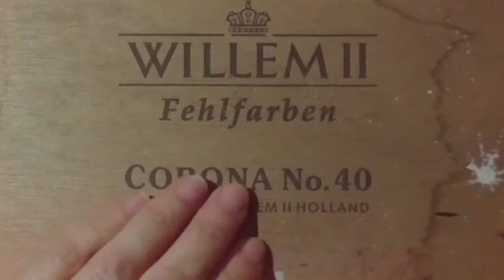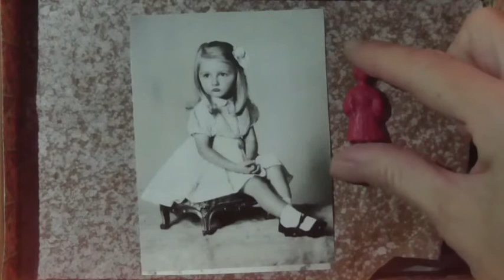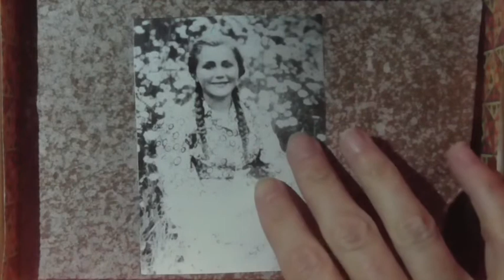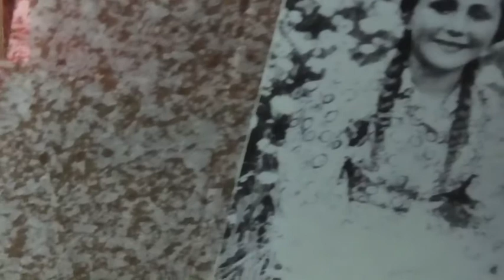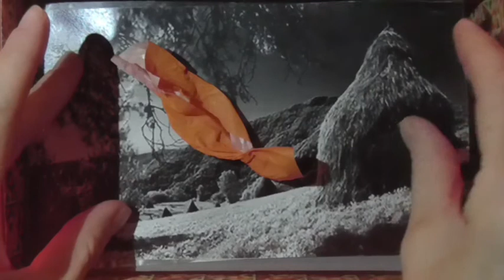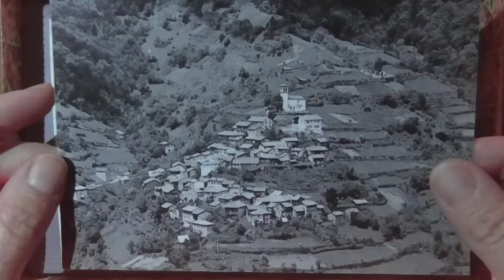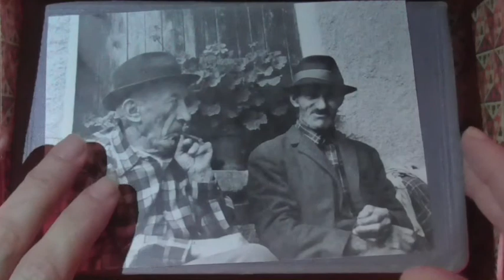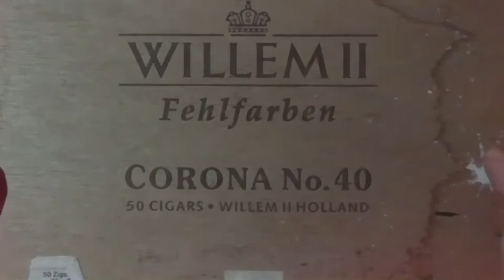"The Wedding" by Gushi & Raffunk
(English below)
“Il Matrimonio”, il racconto di una storia d’amore del passato.

“Il Mare nel Bosco (chiudo gli occhi e vedo)” è uno spettacolo che abbiamo scritto e presentato all’interno del festival Ikarus, un progetto culturale importante sviluppatosi lungo la Green Belt.

I nostri compagni di viaggio sono:
Anna Givani “The Bloom Machine” - animazioni dal vivo
Roberta Colacino - “raffiguratrice” dei sogni
Amerigo Dorbolò - autore e voce narrante dei racconti delle Valli.

"The Wedding", a love story of old times.

"Il Mare nel Bosco (chiudo gli occhi e vedo)" is a show written by GUSHI & RAFFUNK, presented as part of the Ikarus festival, an important cultural project developed along the Green Belt.

Our colleagues in the experience are:
Anna Givani “The Bloom Machine” - live animations
Roberta Colacino - "depictor" of dreams
Amerigo Dorbolò - author and narrator of the tales about the Valleys.